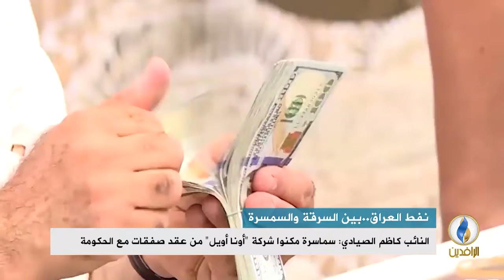تقرير إخباري.. شركة نفط الجنوب:شركات أمريكية وبريطانية تسرق يوميا 500 ألف برميل